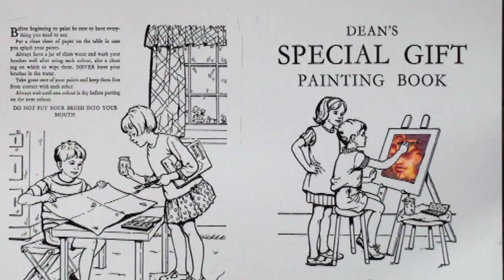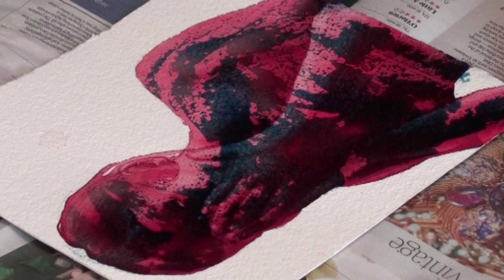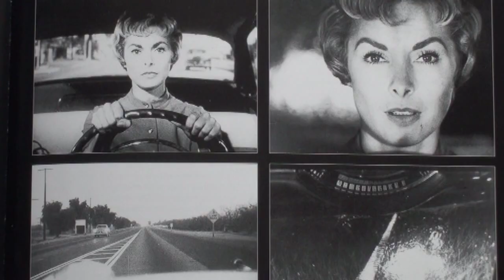Graham Dean - "Falling between the floorboards" - part 1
An extract from "Falling between the floorboards", a film documenting the work and life of the artist Graham Dean. Filmed in his studios by the sea in Brighton and in Umbria, Italy, and also at exhibitions in Amsterdam and London, it is a personal and incisive account of the working life of a contemporary artist.